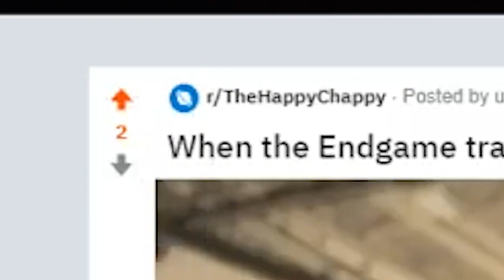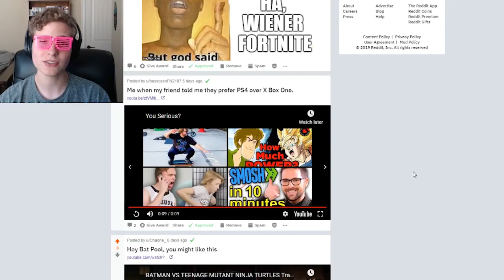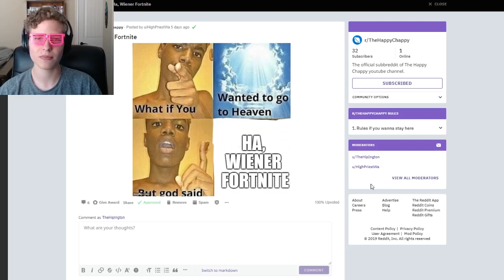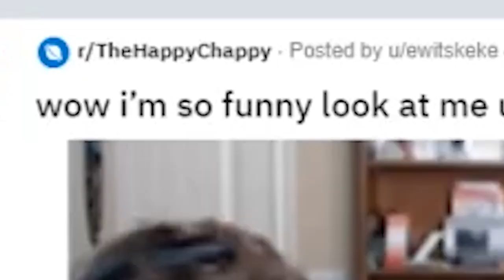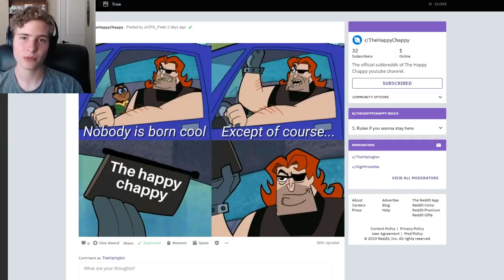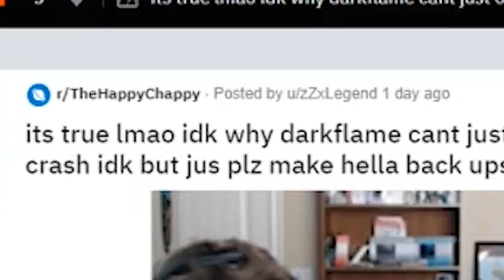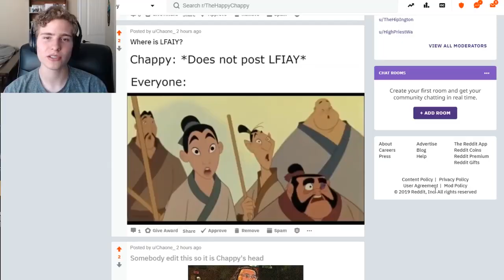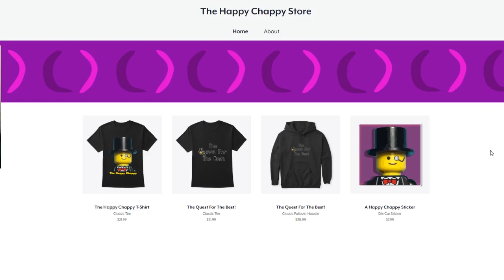Rant About Darkflame Beta - LFIAY 4!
Please be patient with the Darkflame Team they are trying there hardest and need support not nagging. Love you all! :D